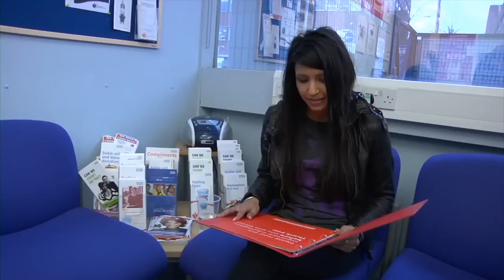DJ Kayper donates blood and supports the VIP Appeal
VIP Appeal - DJ Kayper donates blood for the very first time. Dj Kayper chats to Kalpna about the importance of giving blood. Kalpna suffers from Sickle Cell Beta Thalassaemia and as a young child she received a complete blood exchange transfusion.

Patients need blood for vital treatments every day, so it is exceptionally important for new donors, who feel well and meet blood donor selection rules, to come forward now.

The VIP Appeal is a campaign by the National Blood Service (NBS) targeting South Asian, Black African and Black Caribbean communities to give blood and help meet the need for rare blood types within ethnic minority communities.

To become a blood donor go to blood.co.uk/vip